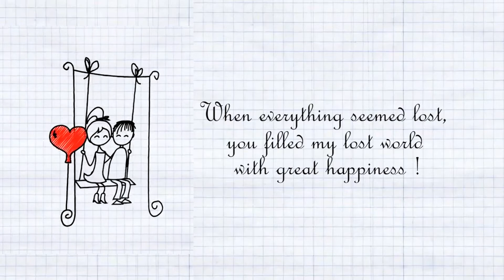Pem Heene - Official Trailer